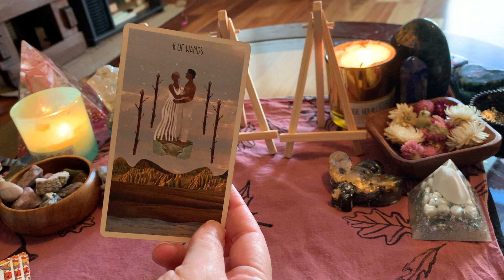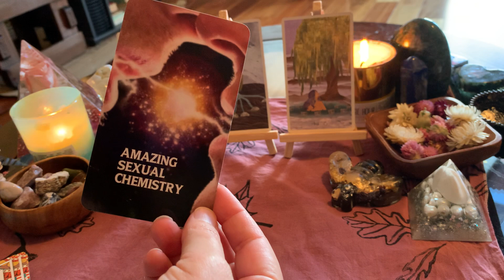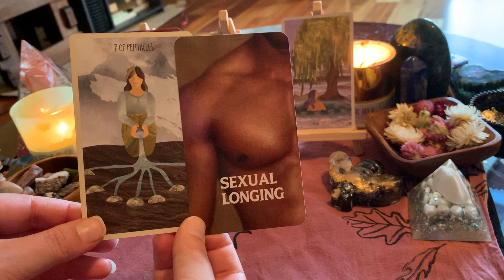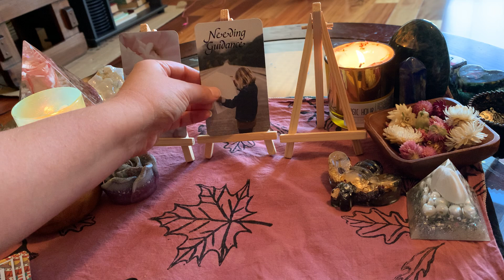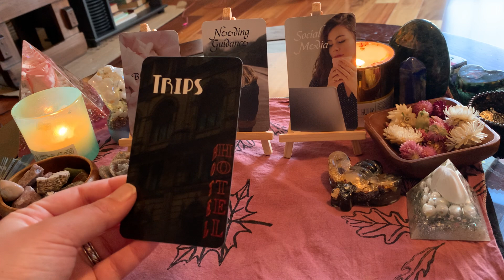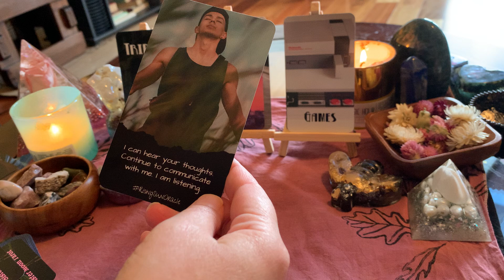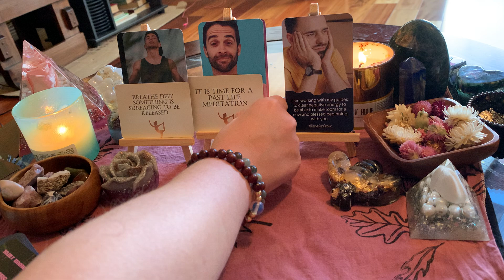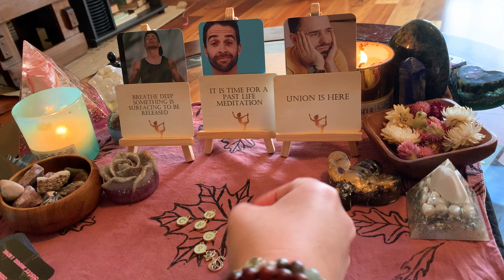Divine Masculine- You Were The One That Came and Changed The Game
Hi All
Welcome to Sister Moon Tarot channel. I hope for my channel to provide you with a warm, cozy place to instill hope and comfort on your spiritual journey and for you to connect to me and other souls that can assist you along the way. I aim to make my channel a safe place that feels like family with a lot of love, validation, and illumination of you and your counterparts feelings. I have a background in being a mental health therapist, with a Masters in Social Work but I left that field because I was a little too kooky and spiritual for that world and later realized my path when I entered my own Twin Flame Journey which was brought to my consciousness in 2017 but I probably began around 2012. I appreciate all those that stop by and show love! I am not always doing personal readings as I make my collective readings my priority and I manage many health issues but I do have a running list for when I open them up occasionally. Love to you all.
Sister

4ofwands Tarot decks